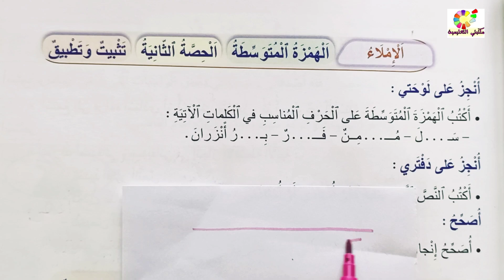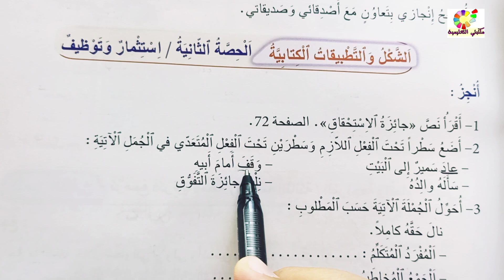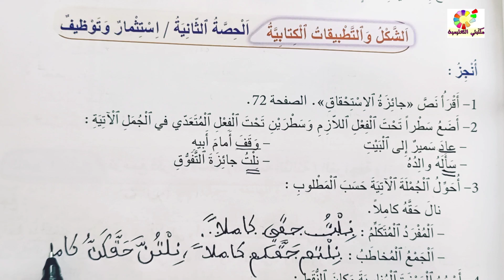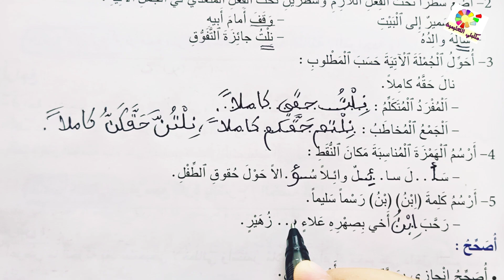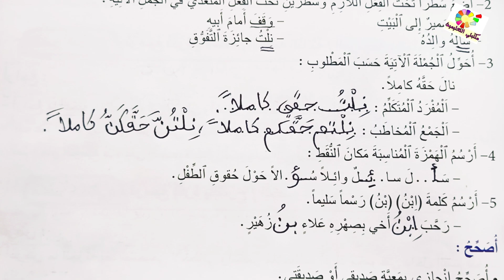المنير في اللغة العربية ص 77 المستوى الخامس